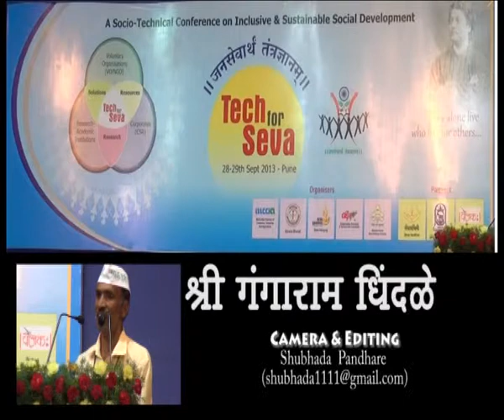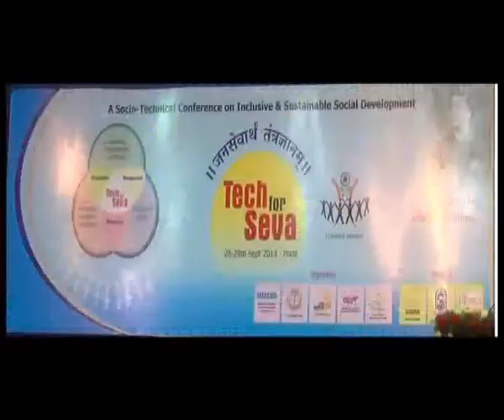10 Gangaram Dhindale